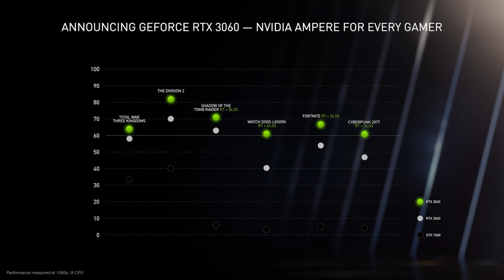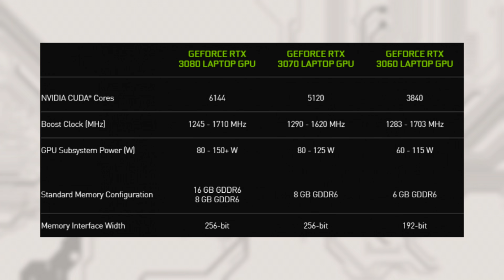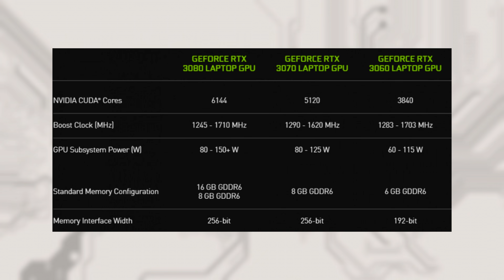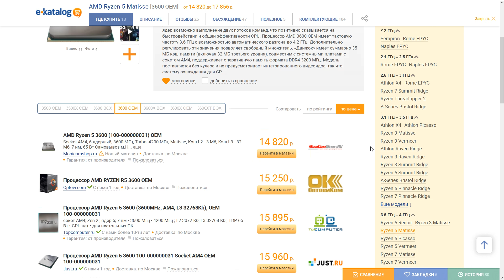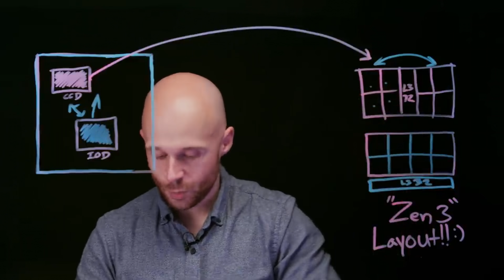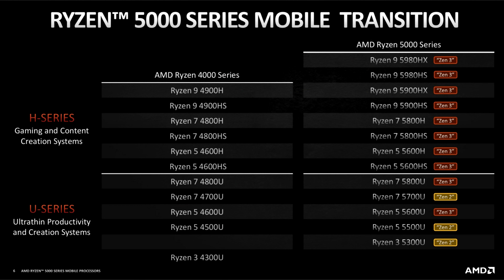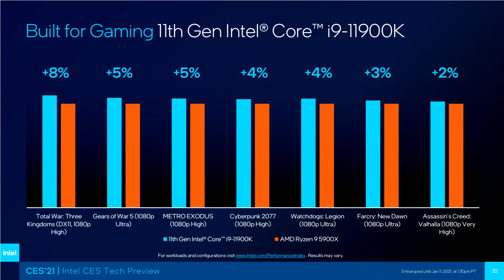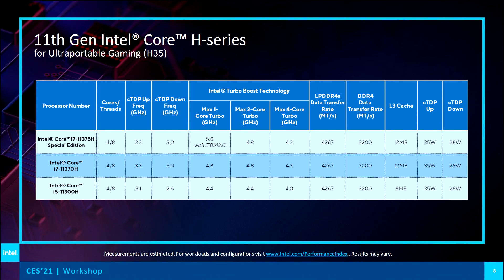Железные новинки Intel, AMD, Nvidia на CES 2021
В этом видео я рассказываю о том, что рассказали Nvidia, Intel и AMD о своих будущих продуктах в рамках прошедшей выставки CES 2021.